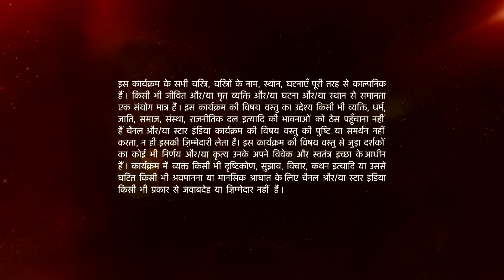Mann Kee Awaaz Pratigya | मन की आवाज़ प्रतिज्ञा | Kya samjha rahe hai professor Sajjan ko?